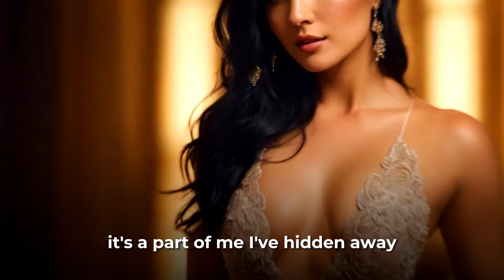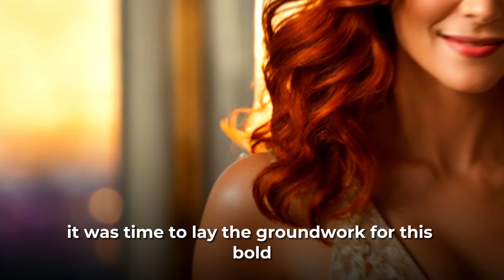Crossdressing Story: HUSBAND Turned to SISSY MAID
It was on an ordinary Thursday that the fabric of our conventional existence was unexpectedly torn. Work had been less demanding that day, allowing me to return home earlier than usual, a surprise I hoped would delight Marcus. The thought of catching him off guard and maybe sparking a flash of our old spontaneity excited me. What happens next? Watch the video to find out 🧡